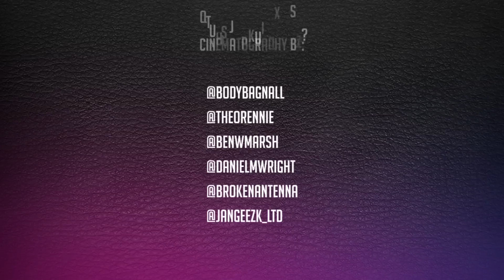DNA VS VILLUN | Don't Flop Rap Battle